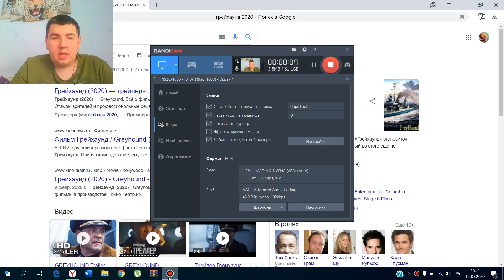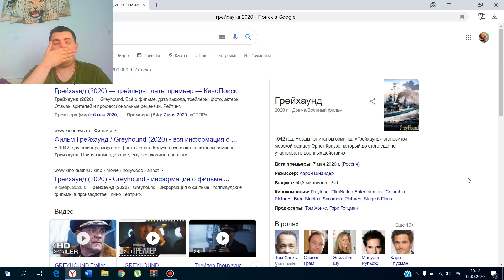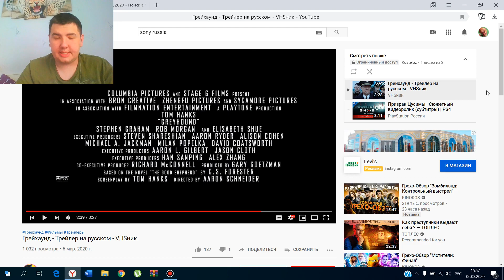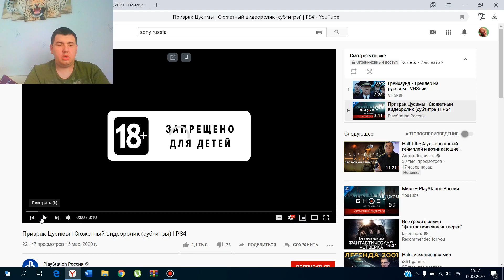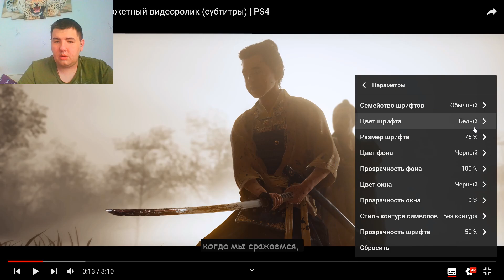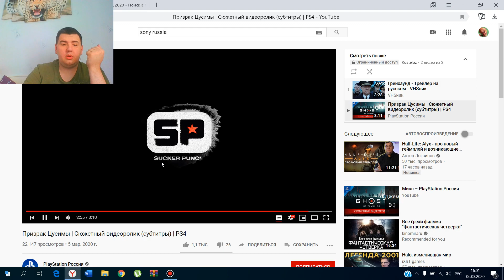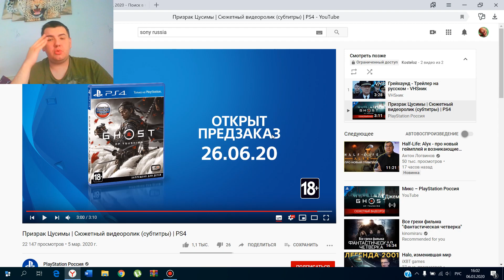Двойная реакция на Грейхаунд (2020) и Ghost of Tsushima - сюжетный трейлер